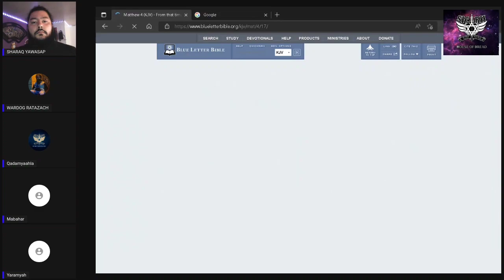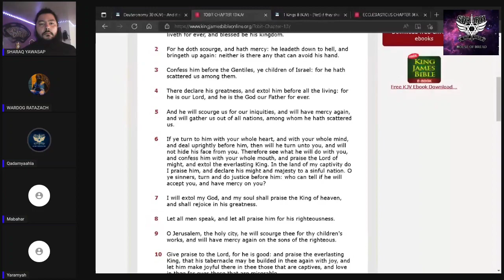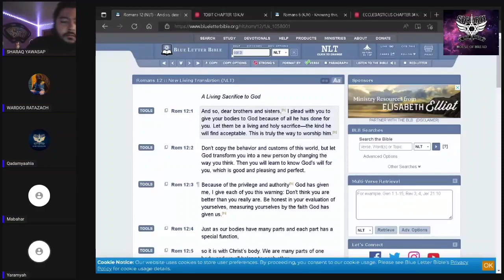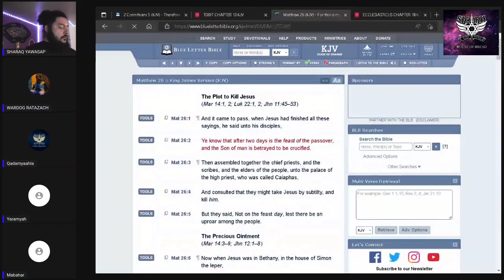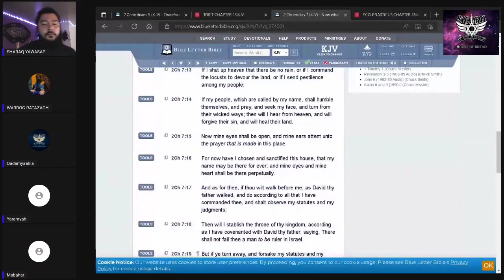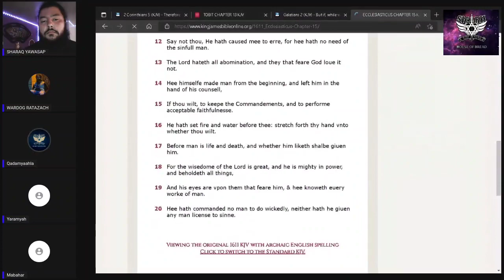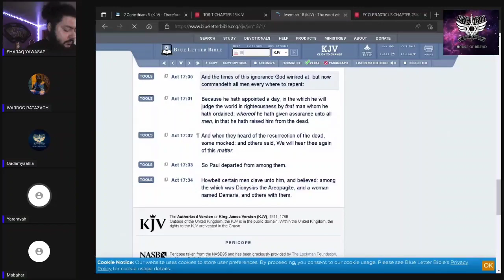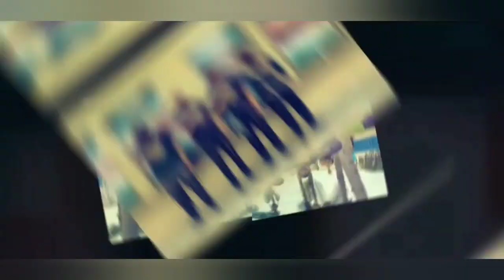SOLDIER SUNDAY (HOW DO YOU REPENT?)